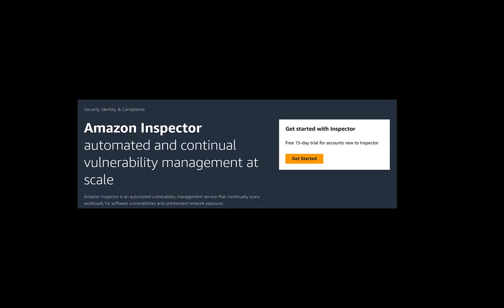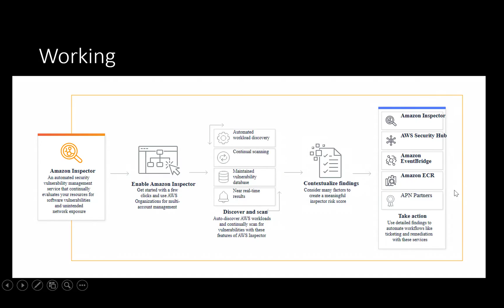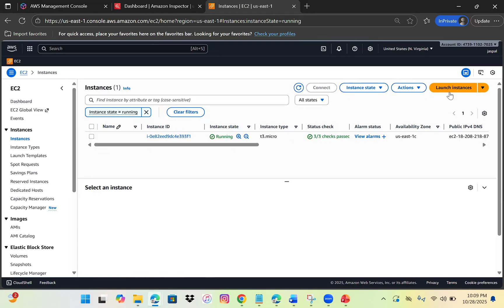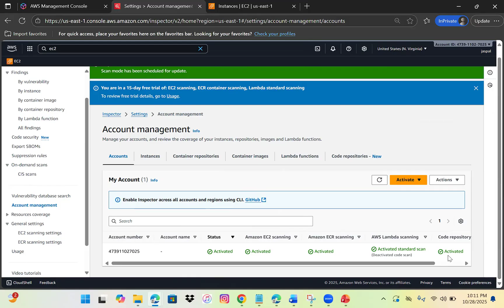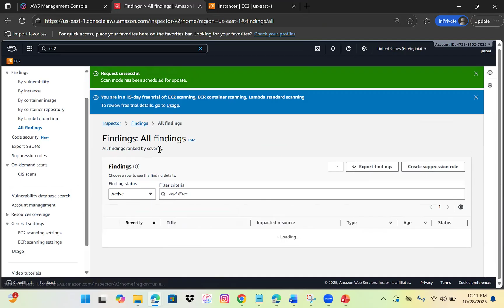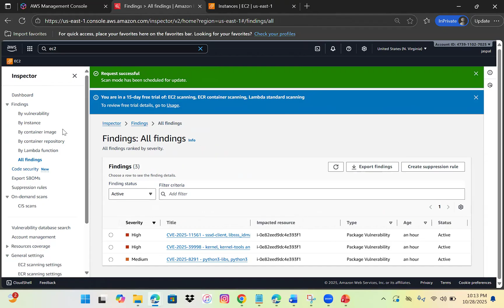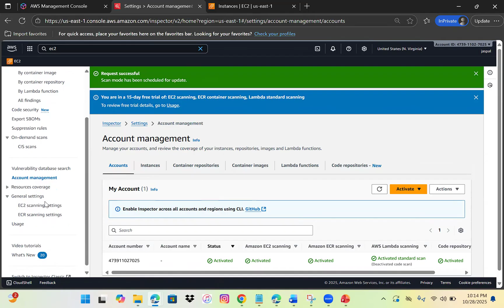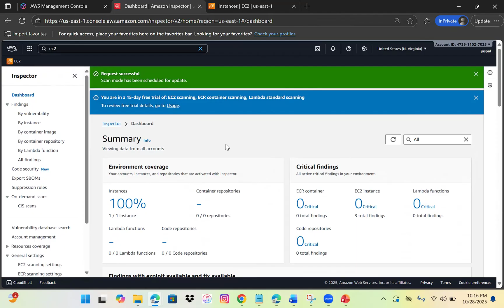Performing Agentless Vulnerability Scans on EC2 Instances Using Amazon Inspector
Amazon Inspector is an automated security assessment service.
It scans EC2 instances, container images, and Lambda functions to find vulnerabilities, missing patches, or risky software.
Inspector helps you identify potential security issues before attackers do — automatically and continuously
It uses AWS Systems Manager (SSM) agent on EC2 instances.
Scans installed software and system packages.
Compares them against known CVE databases.
Sends results to the Inspector console, where you can view findings by severity.

Official Doc